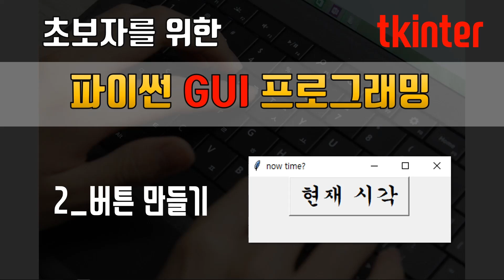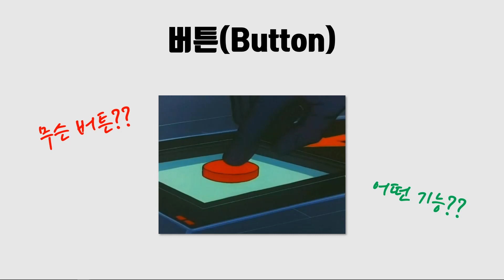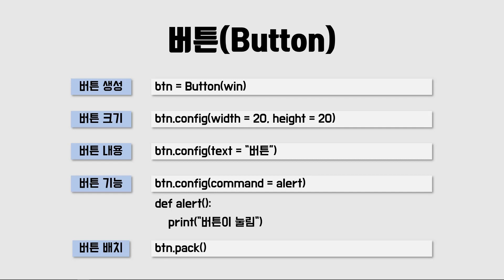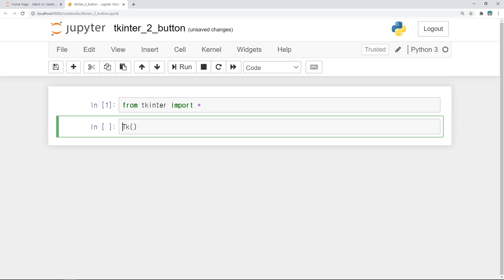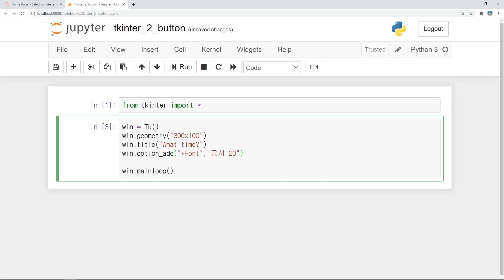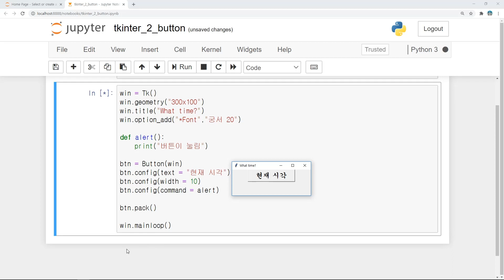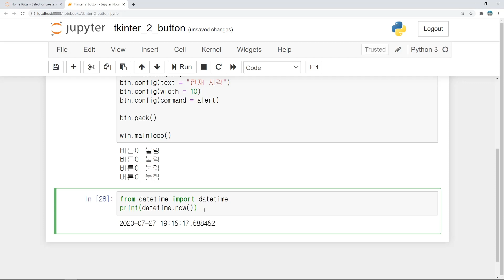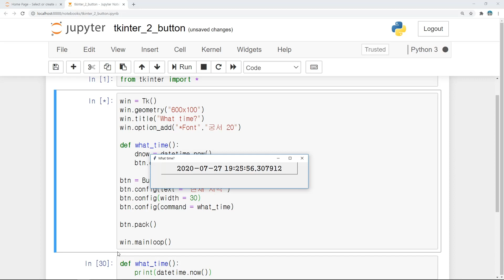[파이썬 tkinter] 초보자도 하는 GUI 프로그래밍 - 2 현재 시각 보여주는 버튼 만들기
tkinter 라이브러리를 사용하여 GUI 프로그램을 쉽게 만들어 보는 과정을 다루었습니다.

중간에 버튼의 크기를 설정할 때 가로 세로를 픽셀단위라고 설명했는데요. 하다보니까 아닌것도 같고... 잘 모르겠네요. 실제로 숫자를 바꿔 보면서 어떻게 버튼이 생기나 보면서 크기 조절을 해야할 것 같습니다.

※ 상세 코드는 아래의 블로그를 참고바랍니다.

[파이썬 tkinter] 초보자도 하는 GUI 프로그래밍 - 3 로또 회차 입력 받아 당첨 번호 확인하기

[파이썬 tkinter] 초보자도 하는 GUI 프로그래밍 - 4 다음 카카오 자동 로그인 프로그램 만들기

[파이썬 tkinter] 초보자도 하는 GUI 프로그래밍 - 6 에임 연습 게임 exe 파일로 만들기